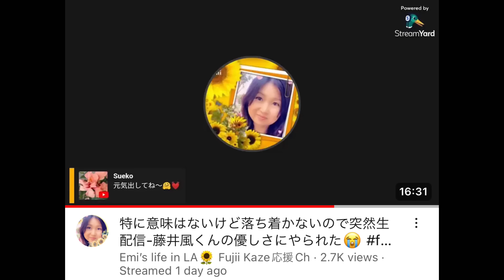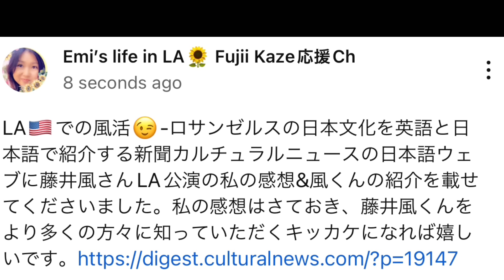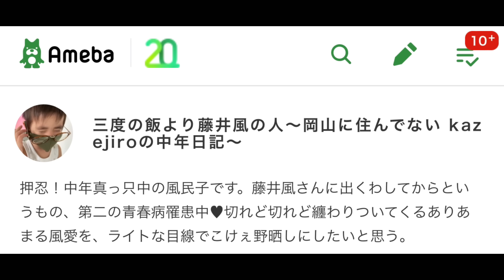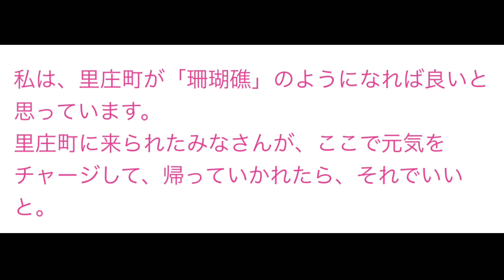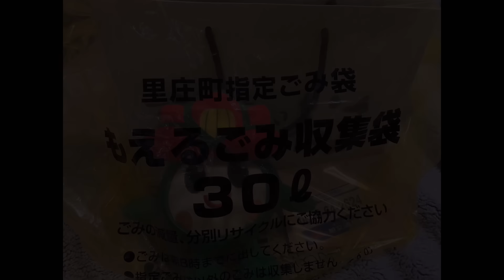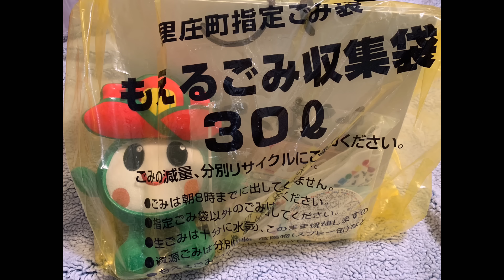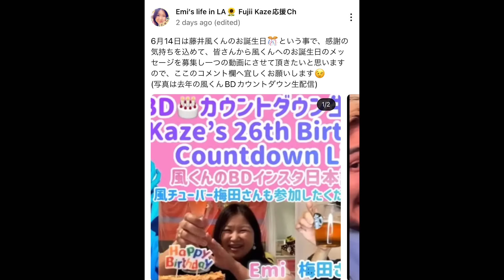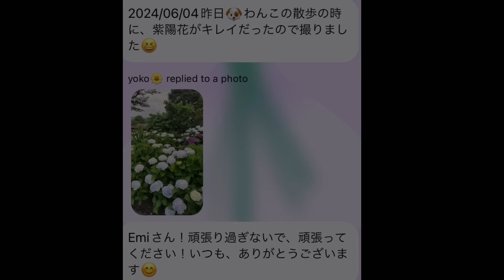[藤井風]くん故郷里庄町長からのメッセージに感動🥹 LA🇺🇸風活-私のLA公演感想がロサンゼルスで記事に‼️BDカウントダウン生配信やるかも🎉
藤井風LA公演の私の感想記事

ロサンゼルス在住、藤井風さん、空さん、
稲垣吾郎さんの大ファンです💖

U.S.A.

(追記:
州名: CA 又は California
郵便番号: 91311
会社名: Emi’s Dream Tech